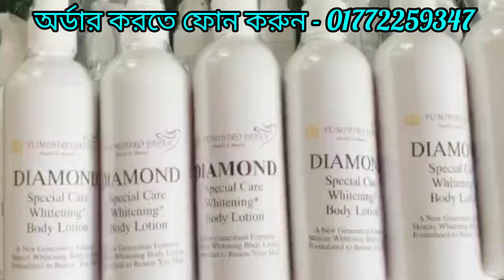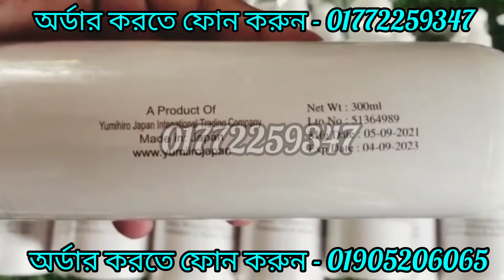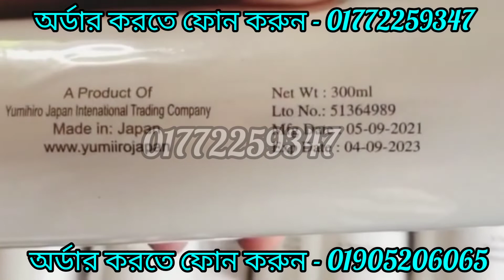Diamond Body lotion//৭দি‌নে পু‌রো শরীর ধবধব‌ে ফর্সা করার লোশান//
Diamond Body Whitening Lotion